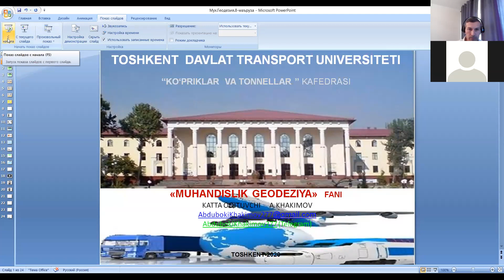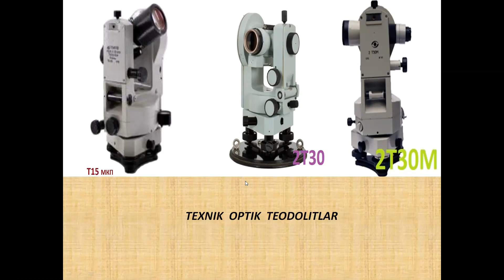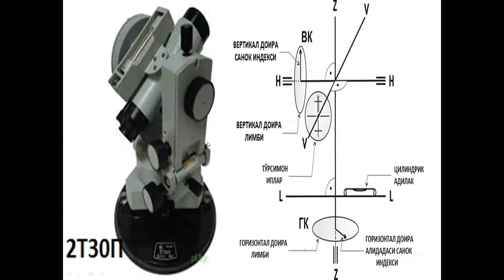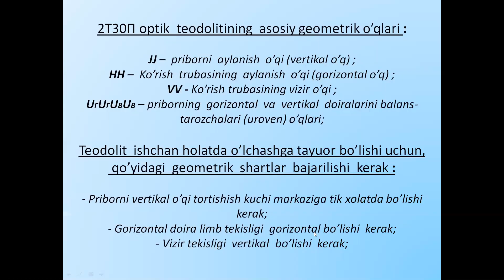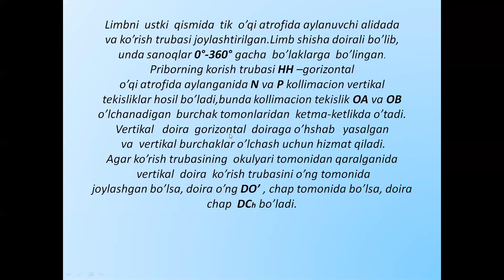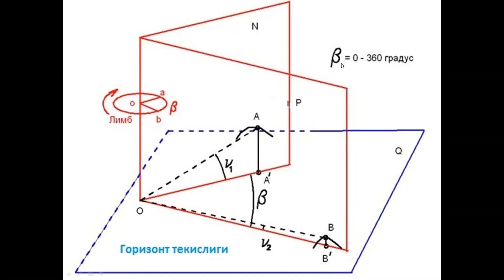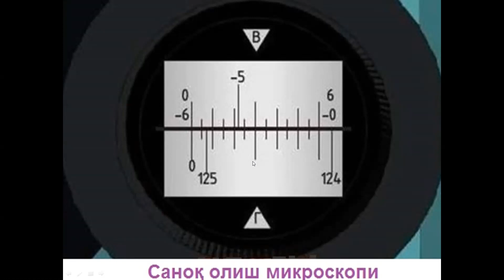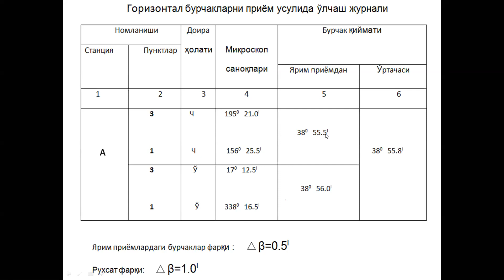A M XAKIMOV Маъруза№8 TIF 6,7,8